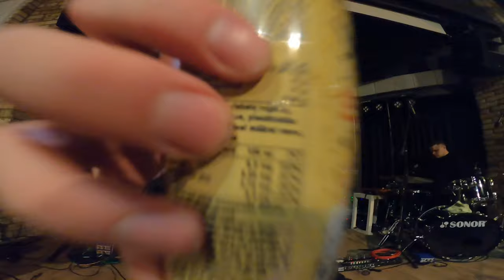Innerbloom - On the road again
00:00 Sveiki
00:17 Dejonės
00:47 Getting ready to kick some a**
02:03 Reklama
02:29 Soundcheck
02:54 Backstage
03:21 1st Try
03:53 Pabandom iš naujo
04:04 NEŽIŪRĖTI n-18
04:16 Byye